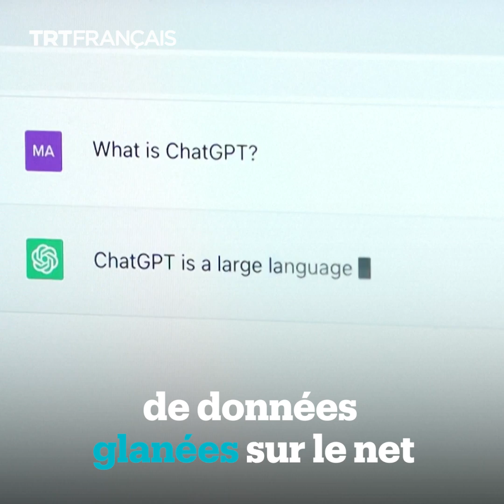ChatGPT, qu'est-ce que c'est ?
Le chatbot de la startup américaine OpenAI, ChatGPT est désormais un succès extraordinaire. Le programme d'IA peut émettre des réponses aux questions, rédiger des essais universitaires, des histoires fictives et même des CV.